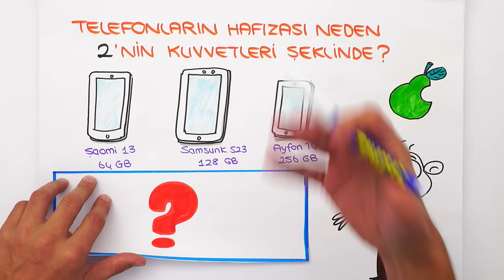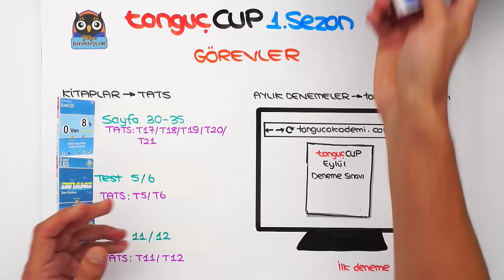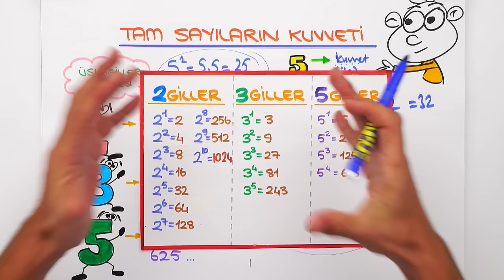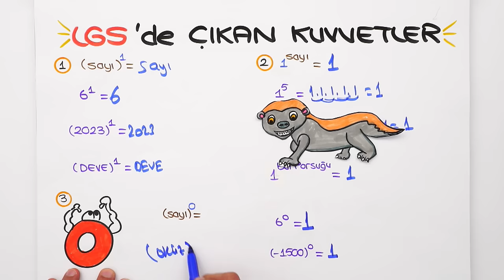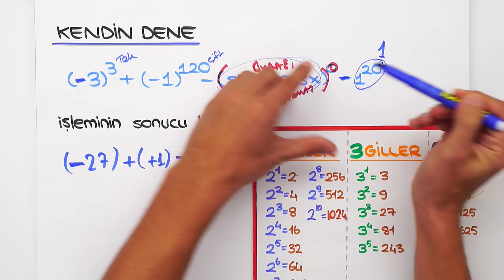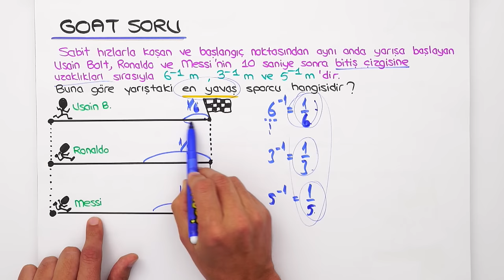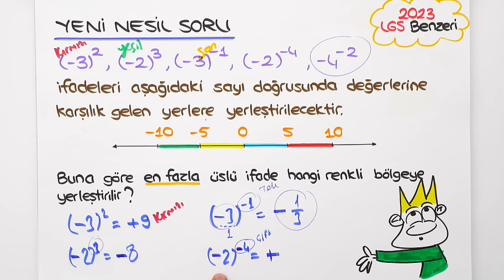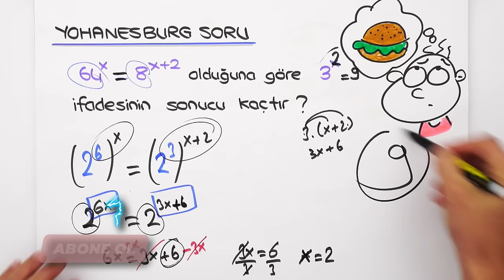Üslü İfadeler 📘 tonguçCUP 1.Sezon - 8MAT5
tonguçCUP 1.Sezon devam ediyor! 🎉 Bugün Matematik dersinin "Üslü İfadeler" konusu ile 2024 LGS'ye adım atıyoruz. 🙌 Ayrıca sene boyunca canlı yayınlar, yeni nesil soru çözümleri, challengelar, LGS günlükleri ve motivasyon videoları ile biz hep seninleyiz! O zaman hazırsan kemerleri bağla, uçuşa geçiyoruz. 🚀